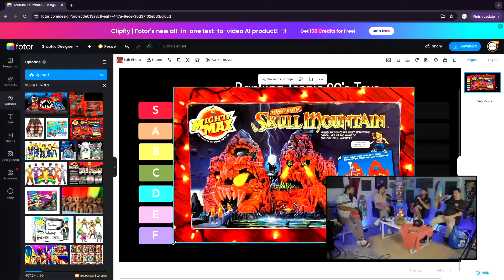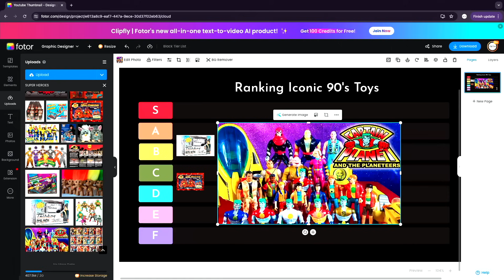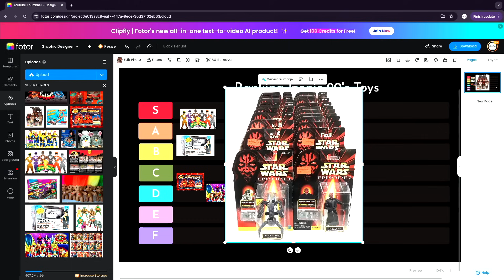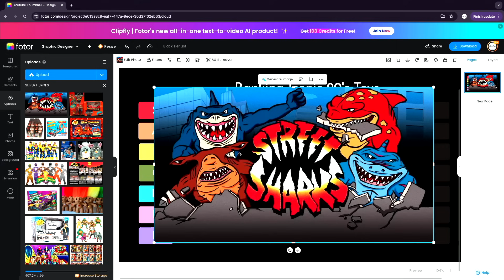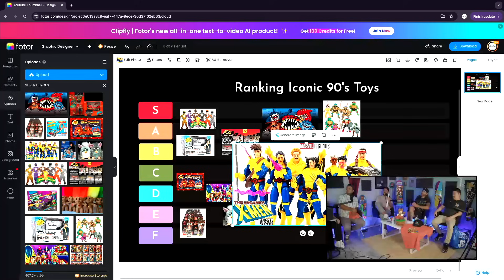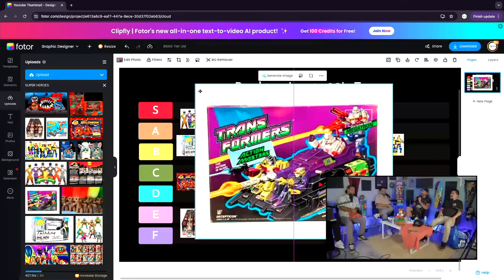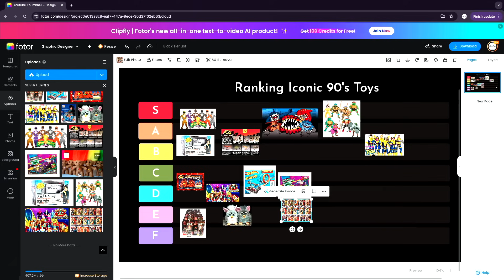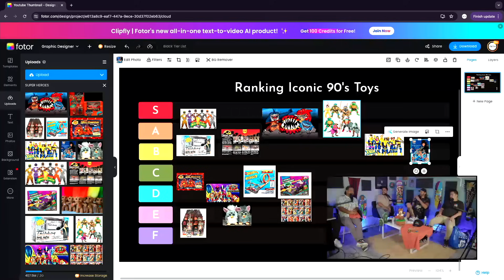We ranked these ICONIC 90s toys…😳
LA Video Games Store Locations:
📍 14836 Magnolia Blvd, Sherman Oaks, CA
📍 7322 Melrose Ave, Hollywood, CA